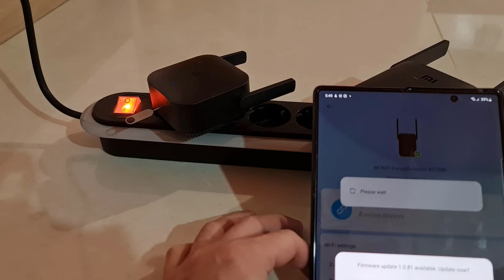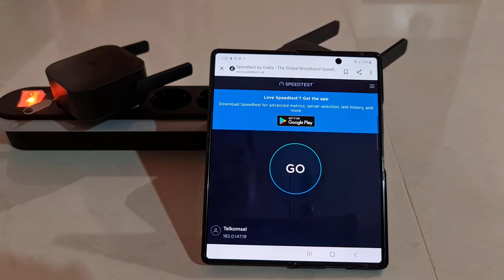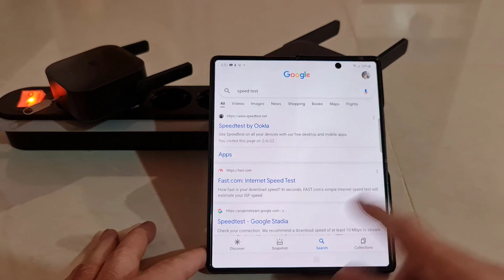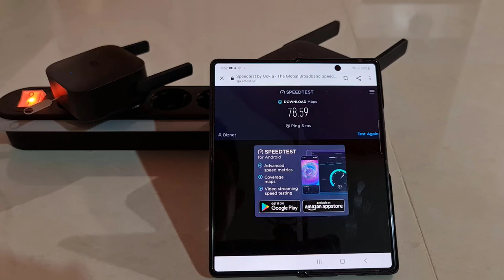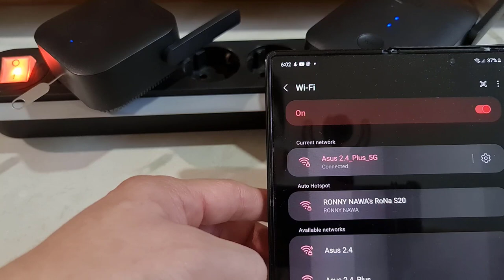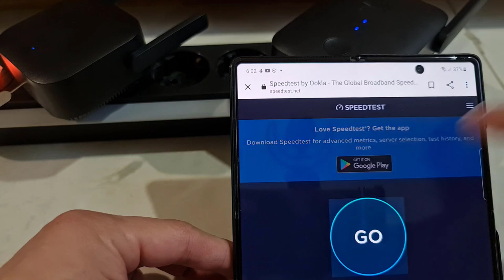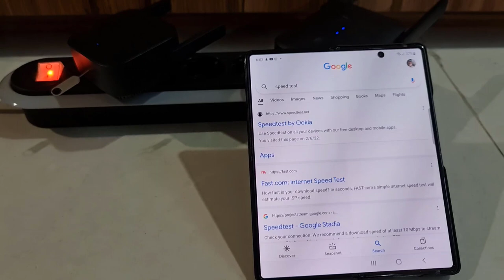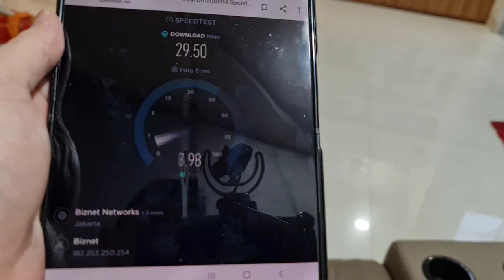Test Kemanpuan Xiaomi Mi Wifi Extender PRO dan Xiaomi Mi Wifi Extender AC1200 5G Dual Band